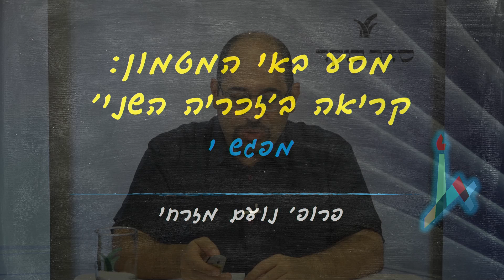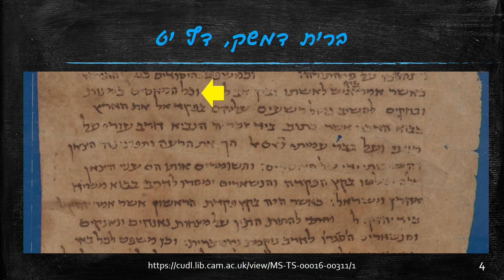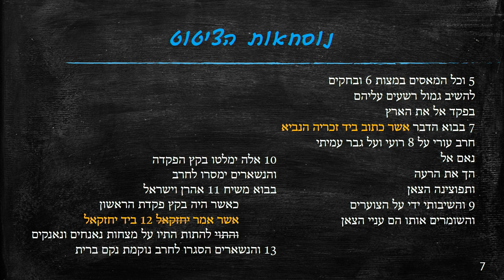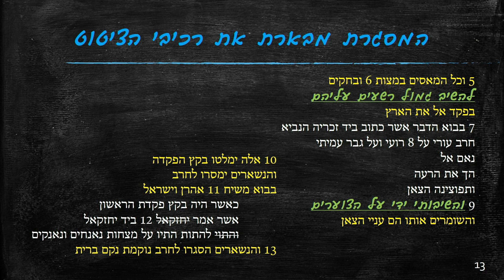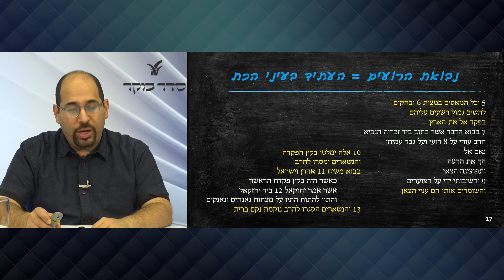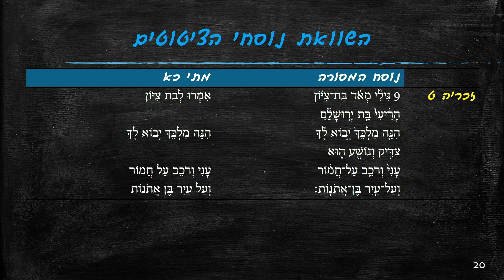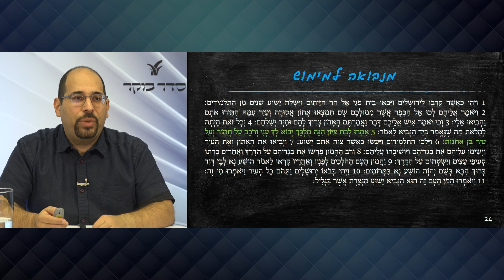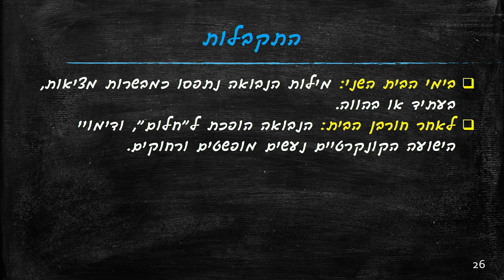מסע באי המטמון - מפגש מס' 10 | פרופ' נועם מזרחי | 28.10.2021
קריאה ב"זכריה השני" עם פרופ' נועם מזרחי

אסופת הנבואות הקרויה על שם זכריה נחלקת לשני חלקים. רבים יודעים כי בפרקים א–ח קובצו נבואותיו של זכריה בן עידו, נביא מאוחר מתקופת שיבת ציון, אך פחות ידועה העובדה שפרקים ט–יד כוללים אוסף מגוון וסבוך של נבואות שמחברן עלום שם. באוצר נבואות נידח זה רב הנסתר על הגלוי, ויש מחלוקת פרשנית ומחקרית כמעט על כל דבר ועניין שנזכר בהן. בסדרת המפגשים נעיין בנבואות אלו ובמקורות רלוונטיים מן המקרא והמזרח הקדום, וננסה להתמודד עם האתגרים הפרשניים שהן מעמידות, החל בתיחום היחידות הנבואיות, עבור בשרטוט המהלך הספרותי, המסרים הרעיוניים והתפתחות הנוסח של כל נבואה, וכלה בזיהוי רקען ההיסטורי.

פרופ' נועם מזרחי, מן החוג למקרא באוניברסיטה העברית בירושלים, מתמחה במחקר פילולוגי של ספרות המקרא ומגילות מדבר יהודה, ובייחוד בספרות הנבואה ובשירה העברית הקדומה. ספרו הראשון, "Witnessing a Prophetic Text in the Making" (ברלין 2017), עקב אחר גלגוליה של נבואת מפתח בספר ירמיה ויוזכר בסדרה. ספרו השני, "פשר חבקוק" (בדפוס) הוא פירוש חדש ונגיש לאחת המגילות החשובות שנמצאו במערות קומראן